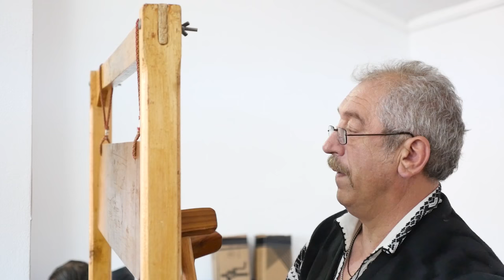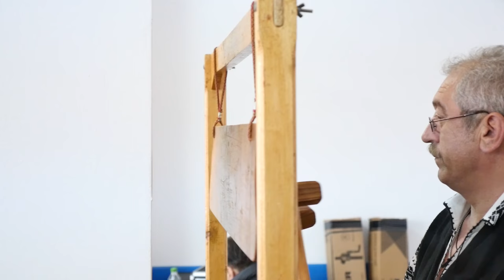Pricesne cu ocazia Sarbatorii Pastelui Partea I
Partea I
Artisti
Mariana Anghel, Ionut Fulea, Maria Ploae , Grup ”Anghelos”,
O Productie ALStudiofilm